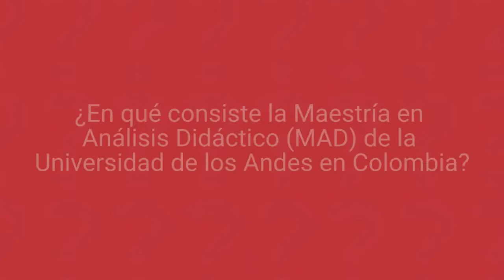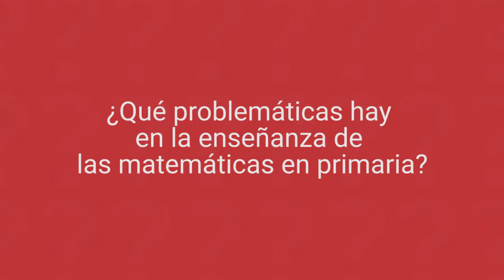Conozca la Maestría en Análisis didáctico de la Universidad de los Andes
Pedro Gómez, director de  'Una Empresa Docente', de la Universidad de los Andes, en Bogotá, Colombia, explica en qué consiste la Maestra en Análisis didáctico.